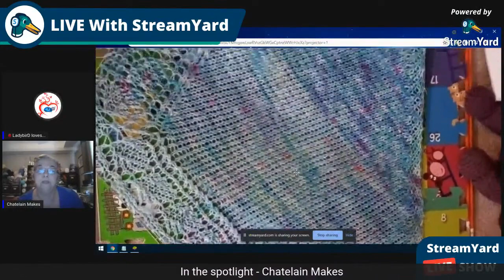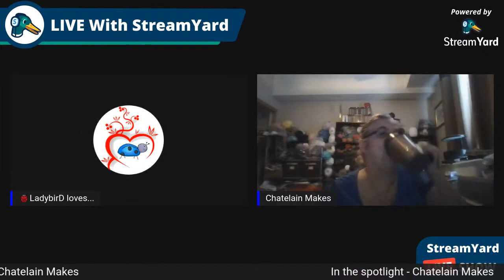Crafter's Spotlight Chatelain Makes 7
This is my interview with Lisa from LaadybirD Loves

In the video, I mention Knit Picks but most of the bare yarn I talked about is from Knitcrate and not Knit Picks
Please leave me a question or comment in the comment box